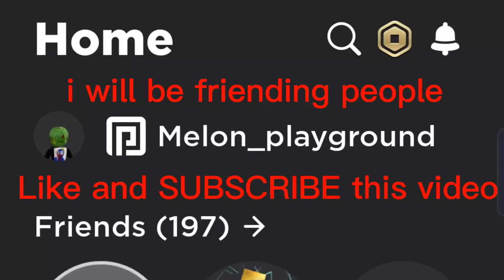Like and SUBSCRIBE (and comment your Username) then i will May add you)